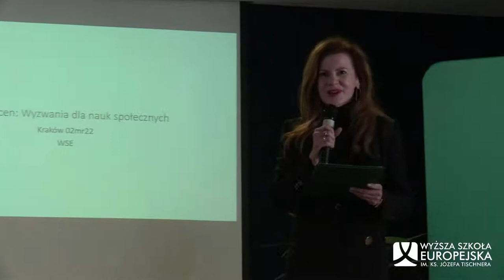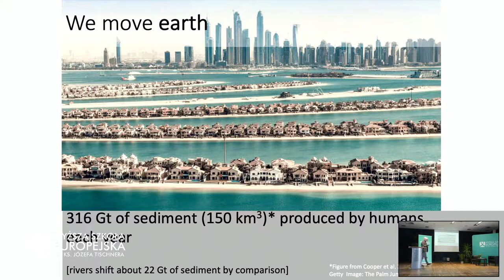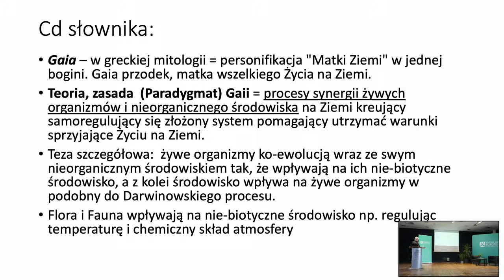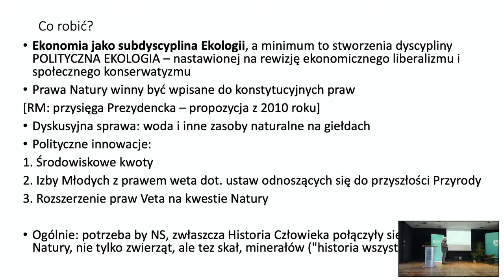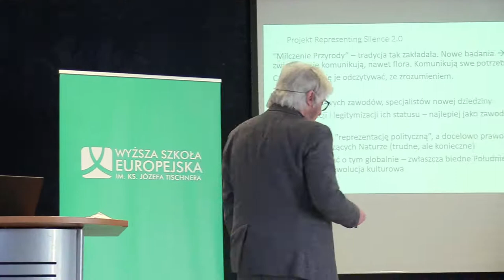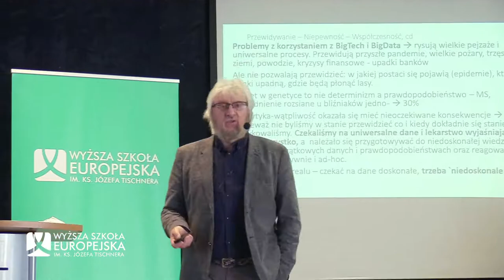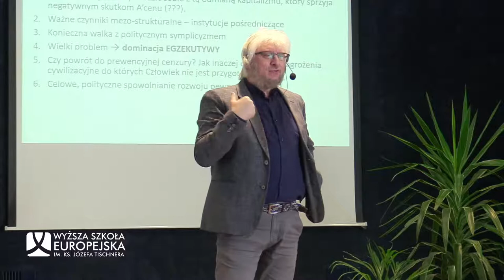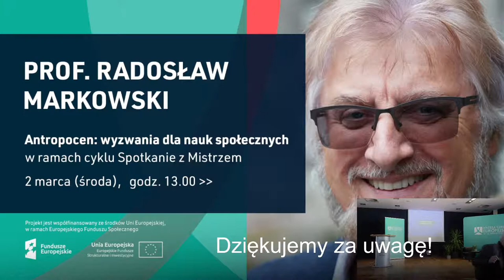Spotkanie z Mistrzem - prof. Radosław Markowski | WSE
↪︎ Obejrzyj spotkania w ramach Drzwi Otwartych 2024 Serdecznie zapraszamy na spotkanie z Radosławem Markowskim - profesorem nauk społecznych, dyrektorem Centrum Studiów nad Demokracją Uniwersytetu SWPS & Polskiej Akademii Nauk, IFiS oraz kierownikiem „Polskiego Generalnego Studium Wyborczego, PGSW”.

🗣️ Antropocen: wyzwania dla nauk społecznych
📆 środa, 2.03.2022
📍 profil WSE na platformie YouTube